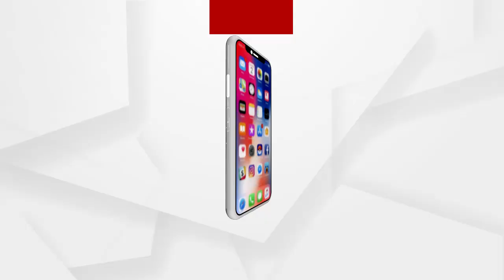ମନମାନି କରୁଛି ମିଲର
ମନମାନି କରୁଛି ମିଲର । ପ୍ରତିବର୍ଷ କାନ୍ଦୁଛନ୍ତି ଚାଷୀ.